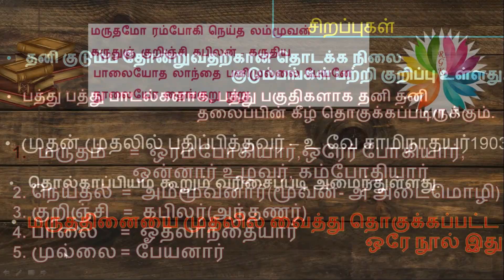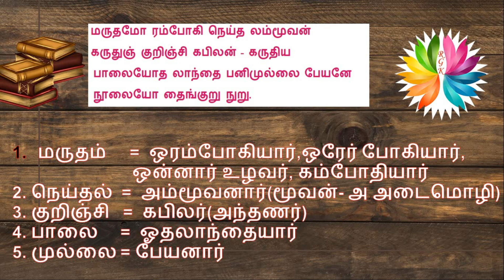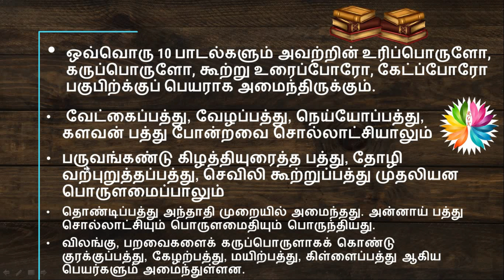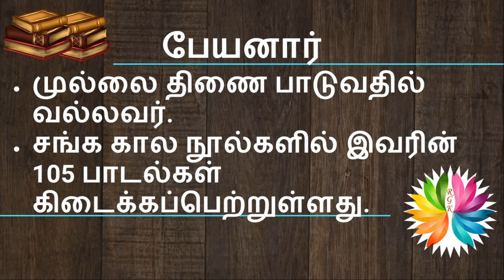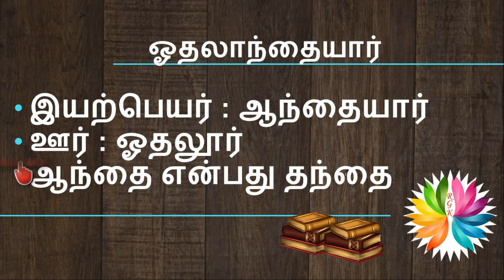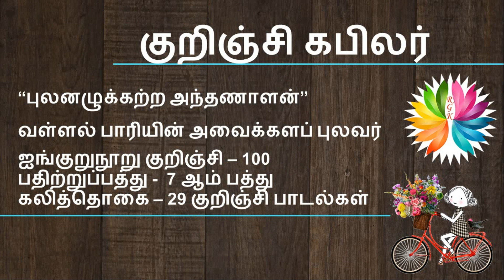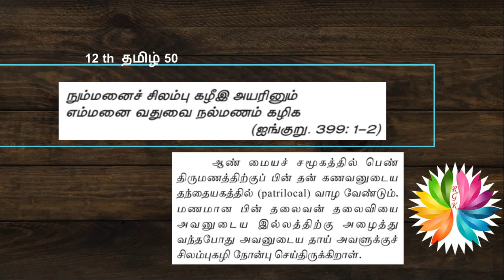TNPSC | UNIT 8 |பொதுதமிழ்|சங்க இலக்கியம்|இலக்கிய வரலாறு|| ஐங்குறுநூறு |TNPSC கல்வி பெட்டகம் TAMIL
TNPSC || UNIT 8 ||சங்க இலக்கியம்||தமிழ் இலக்கிய வரலாறு||  ஐங்குறுநூறு || TNPSC கல்வி பெட்டகம்|| TAMIL ||

நீங்கள் UNIT 8 பற்றி இனி கவலை பட வேண்டாம் . இதோ நமது சேனலில் வரிசையாக UNIT8 க்கான வீடியோக்கள் உங்களுக்காக காத்து கொண்டிருகிறது.

இந்த வீடியோக்கான குறிப்புகள் அனைத்தும் நமது பள்ளி சமச்சீர் பாட புத்தகத்தில் இருந்து எடுக்கப்பட்ட குறிப்புகள்.புதிய மற்றும் பழைய புத்தகம் முழுவதுமாக அலசி ஆராந்து எடுக்கப்பட்டுள்ளது இந்த குறிப்புகள் அனைத்தும்.

இந்த வீடியோவில் ஐங்குறுநூறு பற்றிய தெளிவான விளக்கம் தரப்பட்டுள்ளது. பலரும் அறிந்திராத பல தகவல்கள் இந்த வீடியோவில் உள்ளது. நமது பாடப்புத்தகத்தில் உள்ள அனைத்து மேற்க்கோள்களும் இதில் தரப்பட்டுள்ளது. பார்த்து பயன் பெறுங்கள்.

தினமும் நியூஸ் PAPER CUTTINGS போடப்படுகிறது.
தினமும் பாட வாரியாக கீழே உள்ள TELEGRAM குரூப்பில் TEST வைக்கப்படுகிறது. இணைந்து கொள்ளுங்கள்

BOOKS தகவல் பேழைகளை பார்பதற்க்கு கீழே உள்ள FACEBOOK குரூப்பில் இணைந்துகொள்ளுங்கள்